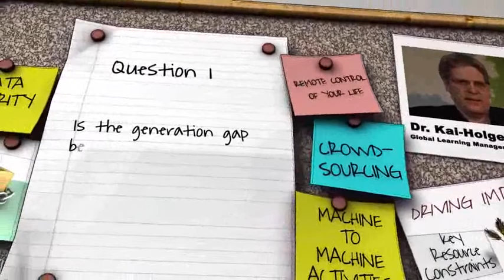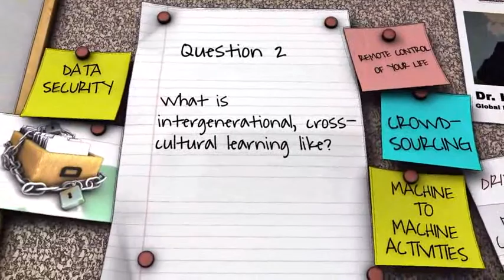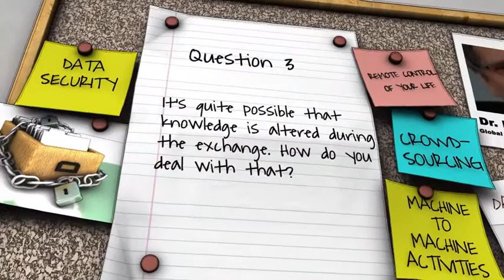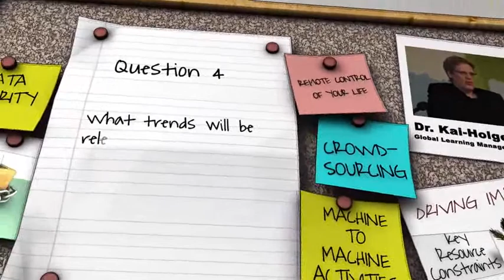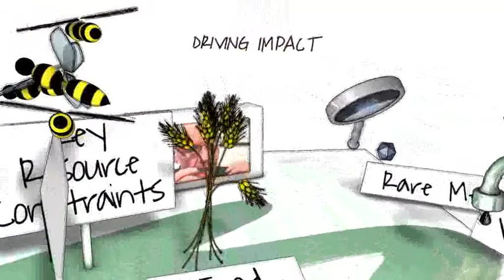Qualification without generational and cultural boundaries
Dr. Kai-Holger Liebert, Siemens AG
"Behavior has no expiration date"